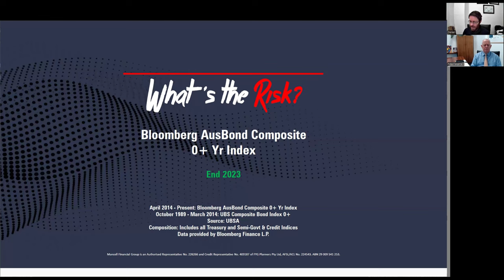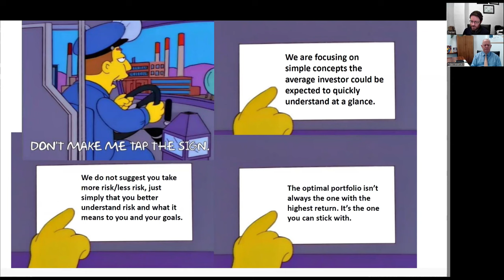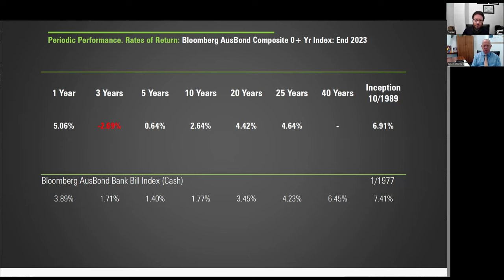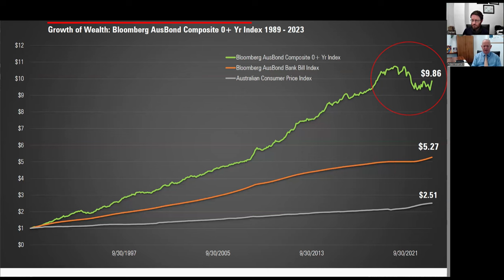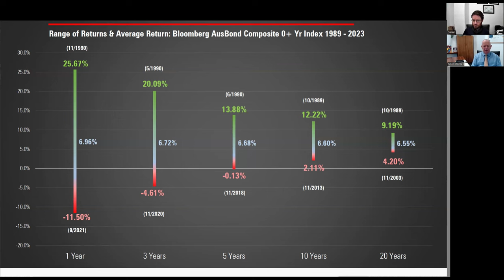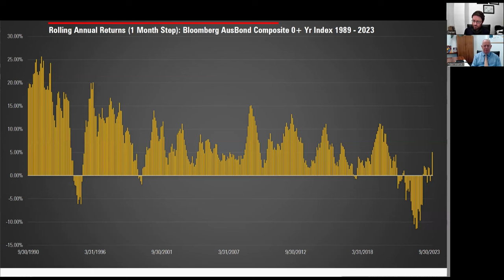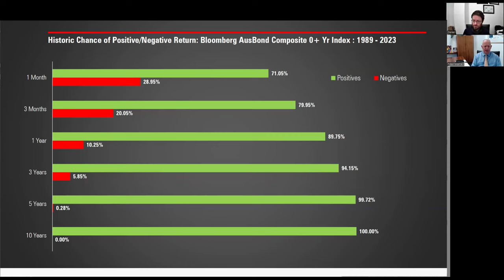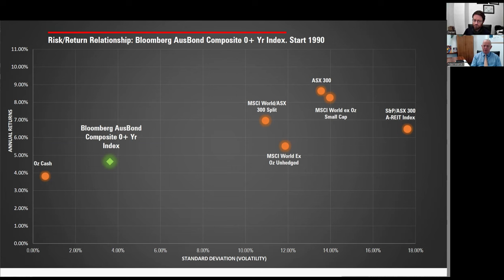Bloomberg AusBond Composite 0+ Yr Index | What's the Risk? 17 VAF? IAF?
In this episode of "What's the Risk?" we take a look at the historic performance of the Bloomberg AusBond Composite 0+ Yr Index. Investors who invest in Australian bonds or fixed interest may know Vanguard's VAF and Blackrock's IAF as ETFs that seek to track this index.

Bonds aren't exactly popular with many retail investors, who gravitate to equities due to higher returns, and in recent years the performance of bonds hasn't changed the minds of many investors, but they can and do have a place in many portfolios.